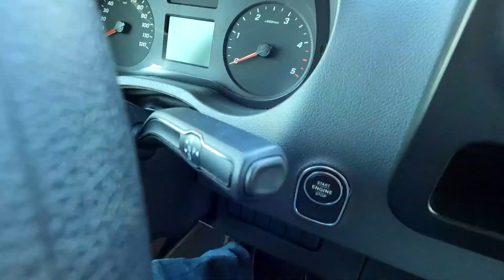Adventure Otaku Season 3 Starts Now!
Okay! Season 3 starts now!

Despite covid, and not being able to teach, season 2 was awesome! I fully plan on keeping that going. The only down side of the past two years was growth has been slower than I thought it would be. But I plan on keeping the channel going as long as I can manage it. You can help me out in three ways!

#2 Grab one of my books on Amazon or Apple Books.